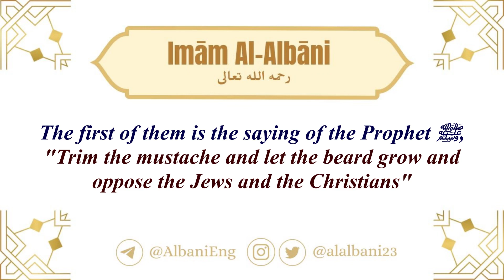Explanation of the Hadīth "Trim the Mustache and Let the Beard Grow" - Sheikh Al-Albānī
حلق اللحية؟
Shaving the beard?
نعم
Yes.

حلق اللحية بلا شك من الكبائر وليس من المحرمات فقط
No doubt, Shaving the beard is from major sins, and it is not only prohibited.

وذلك بأنها تشتمل على مخالفات لنصوص عدة
That's because it includes opposing many Nusūs (texts from the Qur'ān and sunnah)

أولها قوله عليه الصلاة والسلام ( حفوا الشارب وأعفوا اللحى وخالفوا اليهود والنصارى )
The first of them is the saying of the Prophet ﷺ, "Trim the mustache and let the beard grow and oppose the Jews and the Christians"

والأمر الصادر من النبي صلى الله عليه وآله وسلم
And it is not permissible to oppose the command given by the Prophet ﷺ

لا يجوز مخالفته بنص قول الله تبارك وتعالى (( فليحذر الذين يخالفون عن أمره أن تصيبهم فتنة أو يصيبهم عذاب أليم ))
 because of the saying of Allāh ﷻ "And let those who oppose the Messenger's commandment  (among the sects) beware, lest some Fitna befall them or a painful torment be inflicted on them."